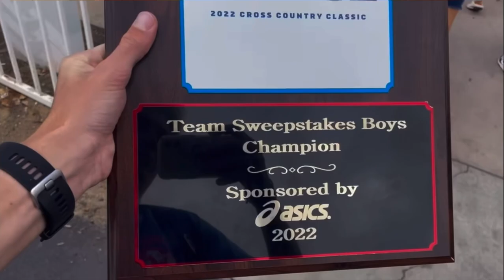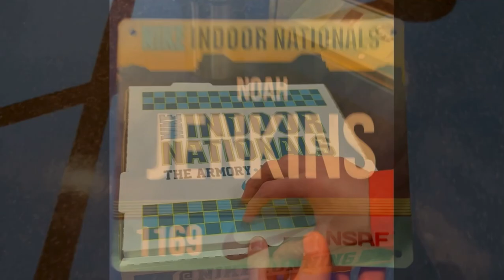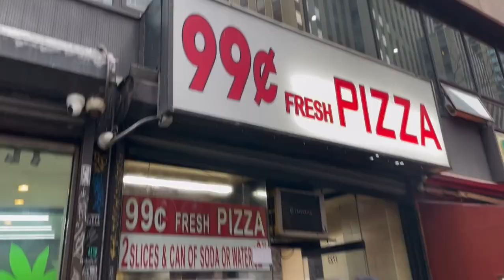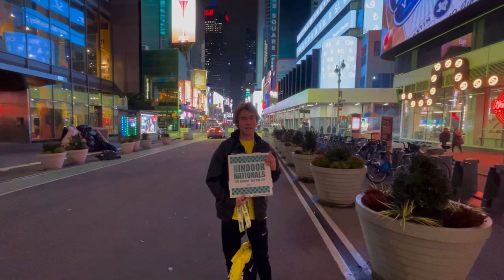Nike Indoor Nationals 2023